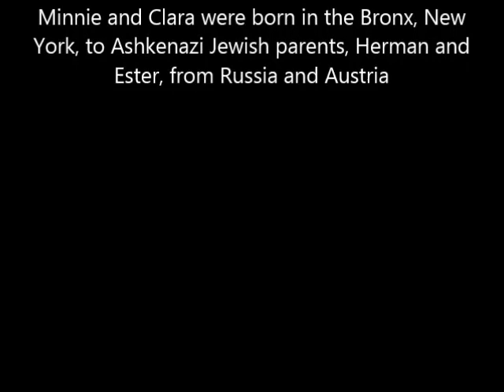eishes - chiyell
sung by minnie &  clara bagelman
born in the bronx, new york, to ashkenazi jewish parents, herman and ester, from russia and austria